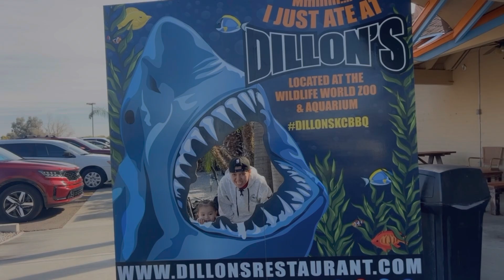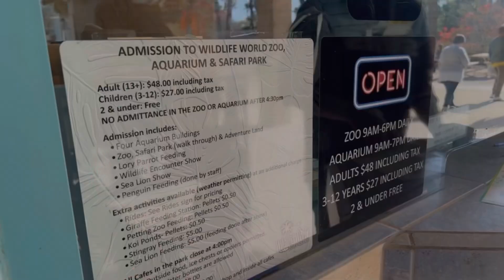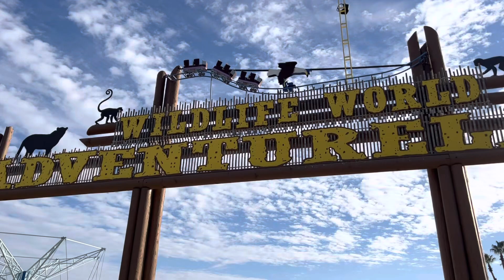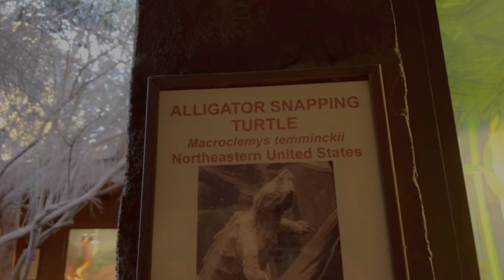YOU MISSED MY 3rd BIRTHDAY